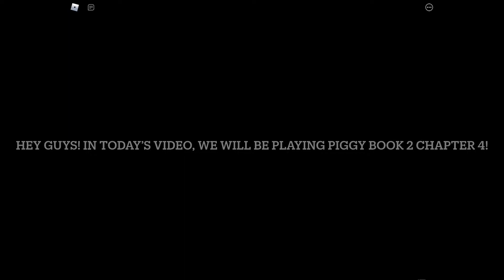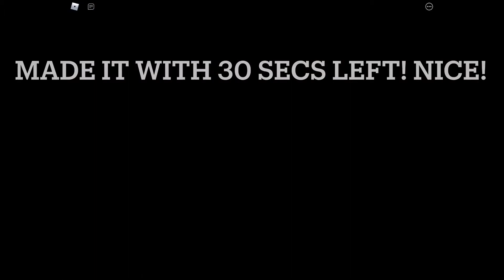Piggy chapter 4.. I’m so late lol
Song: creo- ahead of the curve right enjoy da viddddddd